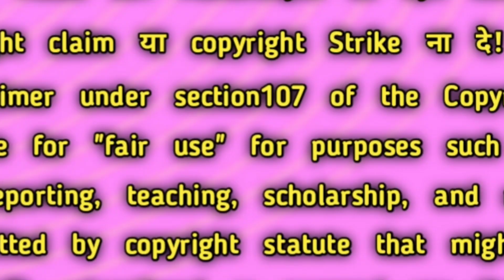Deewana Deewani || Official Promo Video 2021|| Satyam & Sefali || Santali Video Kumar Sawan & Devika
Bhitar gaal official Chennal link:-

NOTE:---
✅मैं जो वीडियो बना रहा हूँ।ये वीडियो promotion के लिए बना रहा हूँ। किसी आदमी या youtube चैनेल को ठेस पहुंचाने के लिए नहीं बना रहा हूँ।आप सभी दोस्तों से request है कि plz हमको Copyright Strike न दें।अगर इसमें कोई आपत्ति या सजेशन देना है तो हमें विडियो के कॉमेंट्स बॉक्स में जाकर बताइए। या ताे हमें Comment करे  या Intagram & Facebook पर Message करे  मै आपना Video 24 घंटे के अंन्दर Delete कर दून्गा

▶️ Gate ko Nowa Video do Sirf Pramotion lagit in benawakada okoy YouTuber re family ko tesh bangin ocopeya.

Your Qureses:
New Santhali video 2021
Pankaj Murmu ka Video
Santhali comming soon Video 2021
O babby new santhali song
NEW SANTALI VIDEO SONG 2021
NEW SANTALI FULL VIDEO SONG
NEW SANTALI PROMO VIDEO 2021
NEW SANTALI TEASER VIDEO SONG 2021
NEW SANTALI PROMO VIDEO SONG 2021
LIKIR DANDA NEW SANTALI FULL VIDEO
LIKIR DANDA NEW SANTALI PROMO VIDEO
LIKIR DANDA NEW SANTALI TEASER VIDEO
LIKIR DANDA NEW SANTALI UPCOMING
AAMAK' MULUCH LANDA SANTALI PROMO VIDEO
AAMAK'MULUCH LANDA SANTALI TEASER VIDEO
AAMAK'MULUCH LANDA TE CHANDA KIDINA SANTALI PROMO VIDEO
AAMAK MULUJ LANDA SANTALI VIDEO
AAMAK MULUJ LANDA SANTALI PROMO
JONY HEMBROM SANTALI VIDEO SONG
Tina hembram ka 2021 video

.🙏🙏JOHAR🙏🙏.

आपलोगों ने जो प्यार और Support हमे दे रहे हैं उसके लिए दिल से धन्यवाद करता हूं।

From:-Deoghar Jharkhand
 🥀 Manoj Kumar Hansda